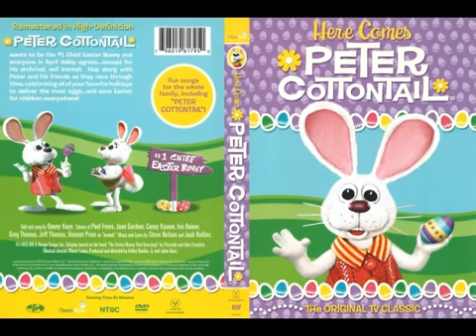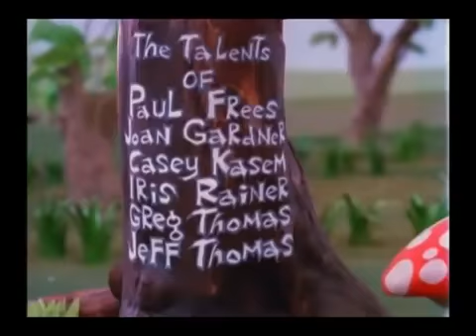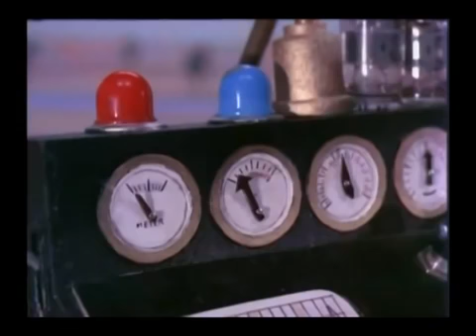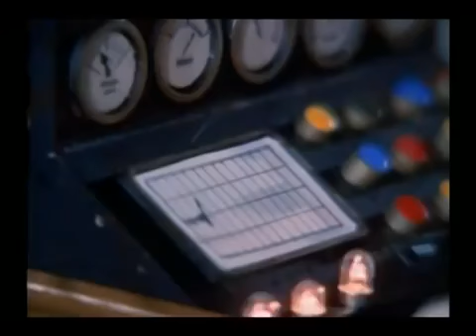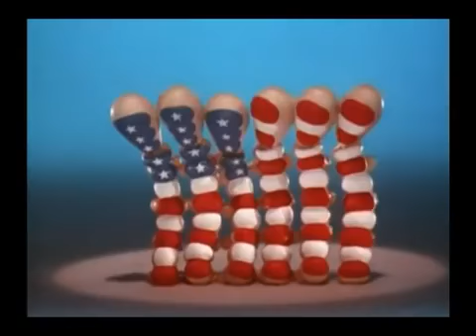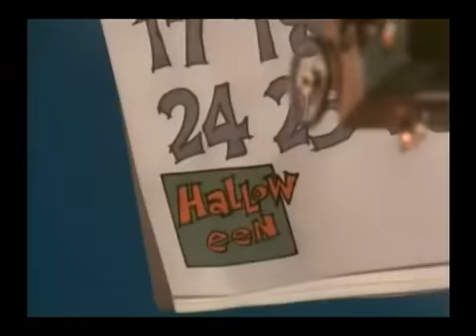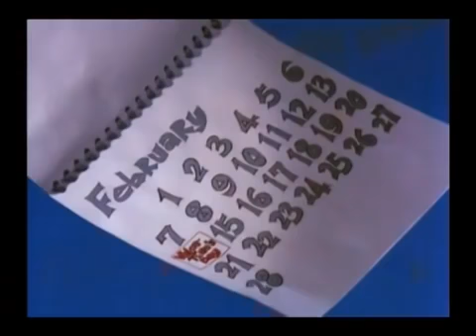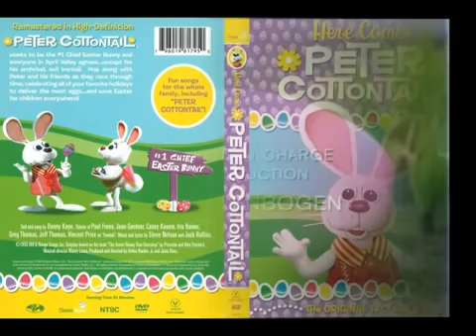Here comes Peter cotton tail.